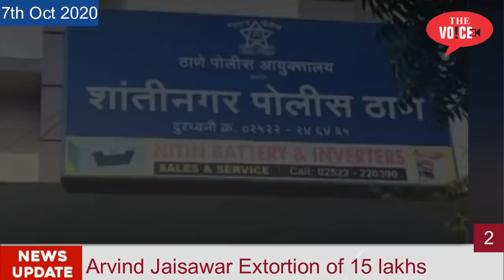7th Oct Top10 | Khalid Guddu PCR | Train | Cricket Betting | Covid Vaccine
The Voice News Channel:
फटाफट अंदाज़ में देखिए अब तक की सबसे बड़ी 10 खबरें । देखिए Top10 News। द वॉइस न्यूज़ के साथ देखिये देश-विदेश की सभी महत्वपूर्ण और बड़ी खबरें | Watch the latest Hindi news on the Fastest Growing News Channel on YouTube बने रहें
 1. Khalid Guddu got PCR till 9 Oct at Shantinagar Police Station
2. One More FIR registered on press Reporters Arvind Jaisawar Extortion of 15 lakhs
3. 214 drum of flammable chemical seized by Narpoli police worth Rs   15 lakhs
4. 37 Lakhs of Gutkha Seized by Narpoli Police
5. Central Railway to Start 5 dail Special trains from Mumbai
6. Rhea Chakraborty got bailed from Bombay Hig court]
7. Panchvati Express is not affordable to daily commuters
8. Cricket betting is on Peak in IPL
9. Covid vaccine to be launch by year end - WHO Chief
10.Sensex (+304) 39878, Nifty : (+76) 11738, Gold 50047, Crude Oil: 2901

Video  Editor : Mirza Fakhruddin Baig Qamruzzama
Camera Man : Zaid Alam Ansari